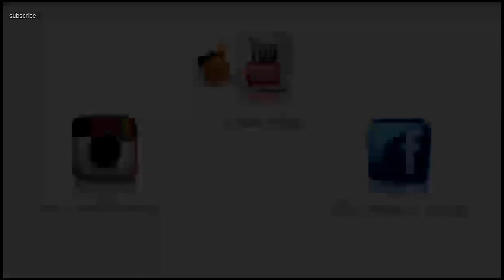JAK SKRĘCAĆ RURKI WIERTARKĄ | wiklina papierowa | rita creative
TUTORIAL: W filmiku tym pokazuję jak łatwo skręcać rurki przy użyciu wiertarki lub wkrętarki.
Potrzebne materiały:
✔ kartki papieru ksero A4
✔ linijka
✔ klej
✔ nożyk do cięcia
✔ wiertarka lub wkrętak
✔ długi pręt (ok 30cm) czym cieńszy tym lepszy (ja wykorzystałam pręt do szaszłyków)

Jeśli podobał Ci się ten filmik, daj proszę kciuka  w górę  i nie zapomnij o SUBSKRYPCJI mojego kanału, żeby nie ominęły Cię nowości.
Dzięki Twojemu wsparciu będę miała motywację do dalszego rozwoju. Dziękuję Ci bardzo  😊💕